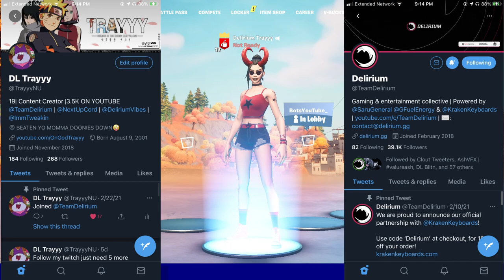I Played Arena For 5 Hours And Got This Many Points.... (INSANE)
LOSING MY MIND IN ARENA🤬🤬🤬🤬

Use Code "YouTube-Trayyy” in the Fortnite Item Shop